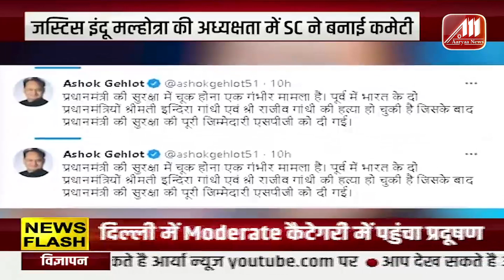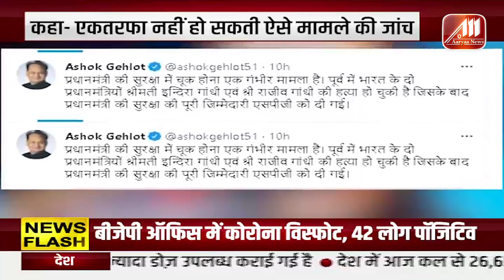२०२२ साल भारतीय युवाओं के लिए बहुत होगा महत्वपूर्ण, PM Narendra Modi जी बोले | Aaryaa News